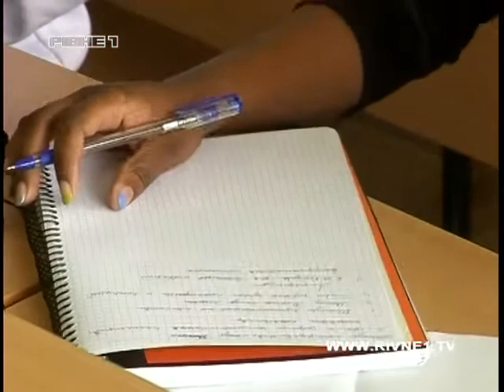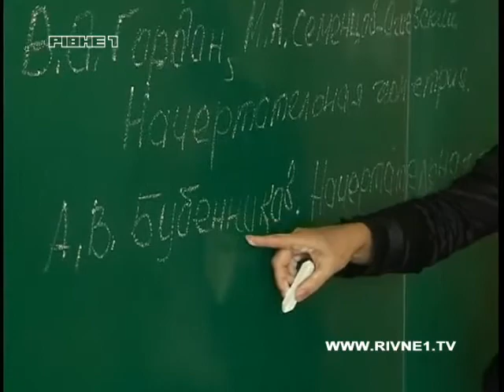Семеро гвінейців у Рівному опановують гідроенергетику